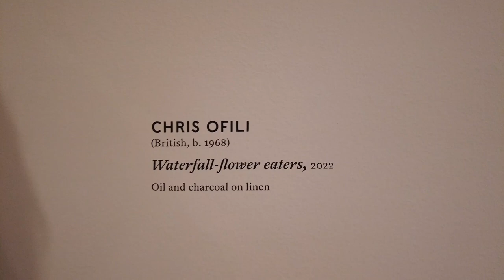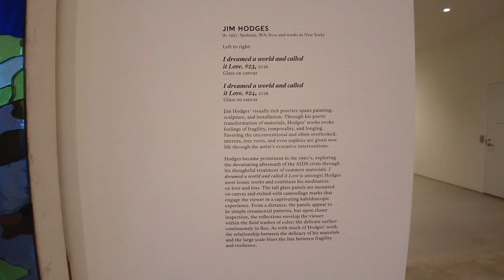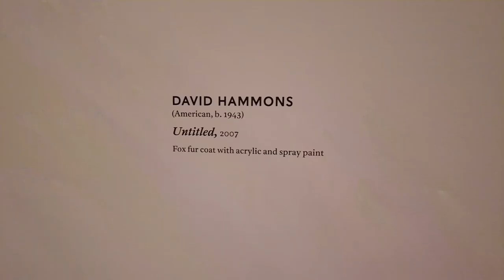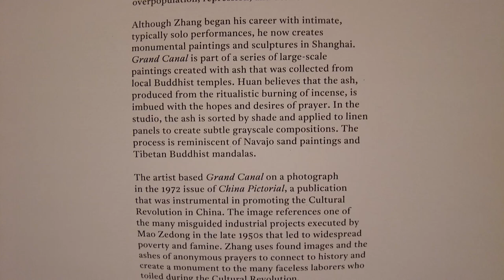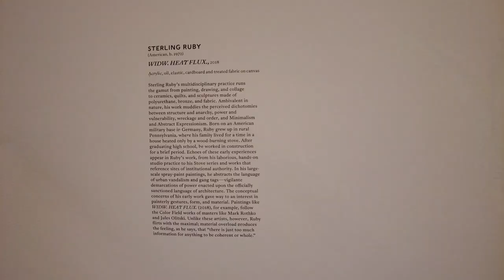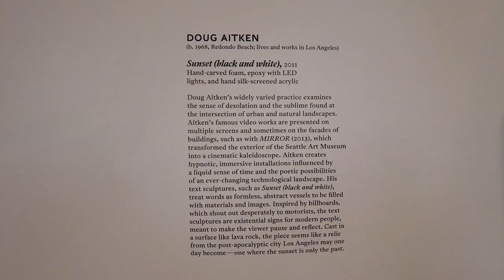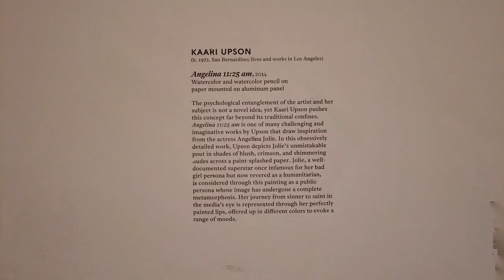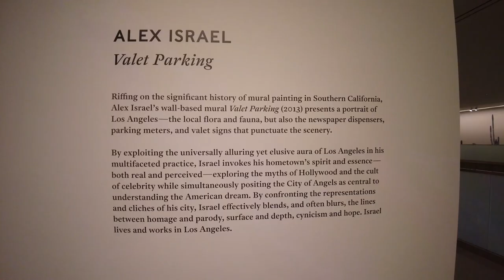Los Angeles Art Tours: Contemporary Art Collection & Exhibitions at Marciano Art Foundation, part 5